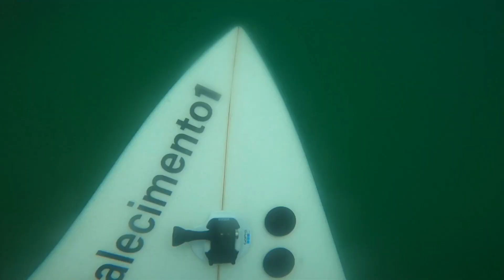SURFE DE GORRO DE PAPAI NOEL NO CANTO DIREITO DA PRAIA DE SÃO CONRADO.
Natal  chegando e nada como um surfe de gorro de papai noel, uma onda poderosa acordou, o canto direito da praia de São Conrado, foi difícil controlar a gopro na boca para fazer o Pov e não perder o gorro de papai Noel mas foi muito divertido.
Geralmente rolam altas ondas na praia de São Conrado, isso já sabemos , mas estamos acostumados com o canto esquerdo, ja o canto direito chamado de pepino, é mais raro, mas de vez em quando rola, e os tubos são pesados , temperamentais e balançados, mas as vezes ficam perfeitos
Como faço habitualmente, o surfe foi metade do tempo com a gopro na boca no estilo Pov e metade com a gopro no bico da prancha de surf, que deixa as imagens bacanas para pegar o gorro no melhor clima vibe zueira
A Pedra da Gávea de fundo dá um cenário lindo,  e fica aquela velha maxima Gopro Brasil me patrocina rs ,pode ter certeza que vou modificar o panorama do vlog de surf Brasil
Valeu pela vibe família das ondas, um feliz natal e que Papai Noel possa trazer muitas coisas boas para você e toda sua família.

Minutagem do vlog
0:0 a 0:14 trailer do surfe no canto direito da praia de são conrado
0:15 a 1:57 chegando na praia de são conrado e filmando o canto direito de gorro de papai Noel
1:58 a 2:47 surfe em POV com a gopro na boca
2:48 a 4:14 perdi o gorro de papai Noel
4:15 a 4:59 achei o gorro de papai Noel
5:0 a   5:22 finalizando o vlog mandando a vibe do surfe de gorro de papai Noel

Cartão de memória de alta performance
Case da gopro8

Meu canal tem a missão de compartilhar coisas boas na Internet brasileira, o esporte muda vidas e o surfe é muito maior do que apenas os profissionais, para cada 1 surfista da elite mundial existem milhares de surfistas amadores apaixonados  e que consomem não apenas esse conteúdo mas vivem o lifestyle ( que na minha opinião é o melhor do mundo)
Minha meta é me tornar o maior canal de vlog de surf do brasil, ser uma referencia em uso da gopro no Brasil , uma inspiração para os surfistas iniciantes, respeitado entre os surfistas profissionais ,melhorar a cena do surf no Brasil e fazer a marca Fortalecimento1 se tornar uma referencia para surfistas e pessoas que admiram o lifestyle e curtem o melhor da vida